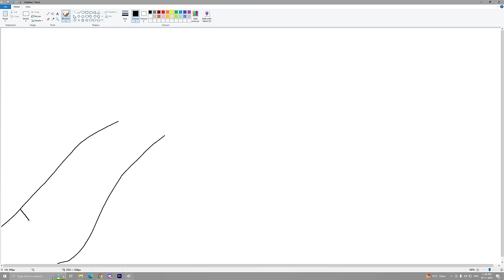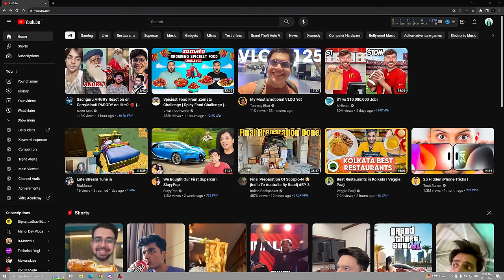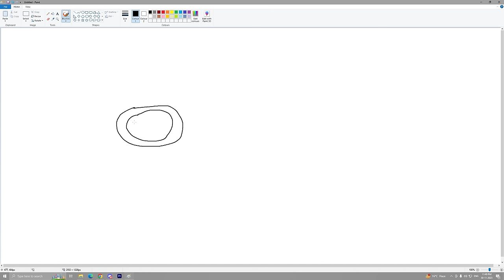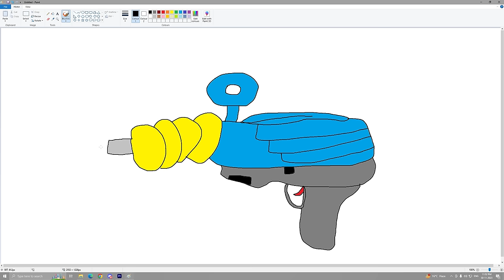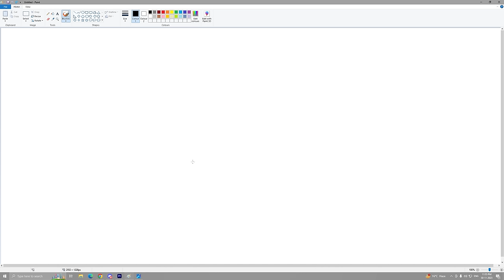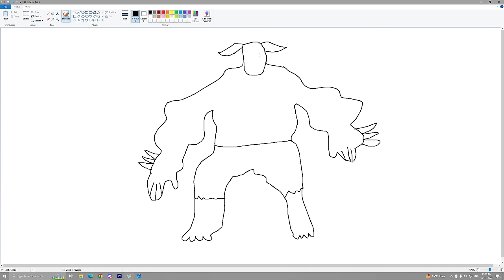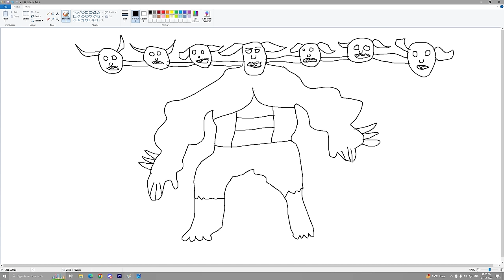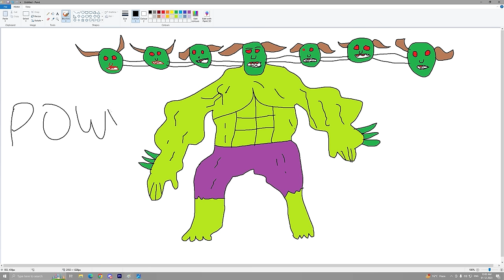Franklin Uses Magical Painting To Make SCARY HULK In Gta V ! GTA 5 new